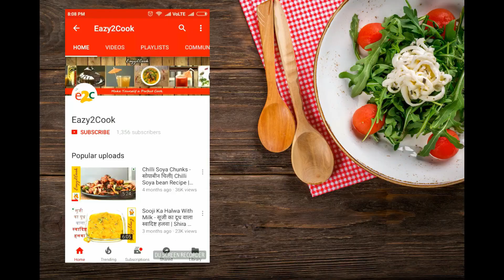Masala Maggi Recipe | How to Make Maggi | Maggi Noodles | Perfect Maggi Recipe | Best Maggi Recipe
Maggi Masala noodles a 2 minutes recipe, everybody loves to eat.

Generally we cooked Maggi with its simple method. But in this video we will make Maggi as a Masala Maggi.

After adding some veggies, Indian spices makes its taste different and delicious. In this recipe we have used Chilli sauce to add some spiciness and balance it with Sweet Corn. Natural sweetness of corn and spiciness of Chilli sauce makes this maggi recipe an mouth watering maggi recipe.

We have added veggies and cheese to make this an healthy maggi.